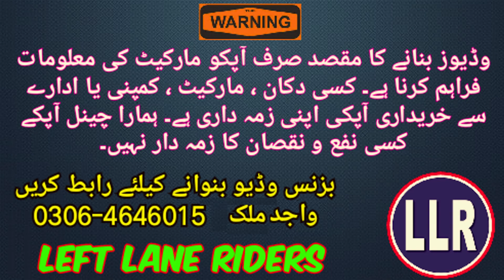Honda Vezel . Used Honda Vezel In Pakistan . VEZEL 2015 . HRV 2015